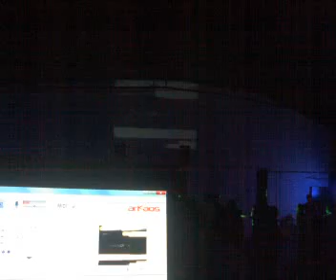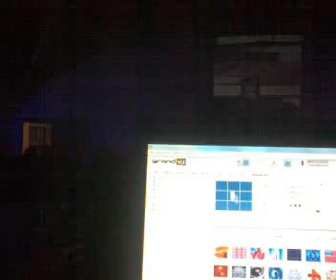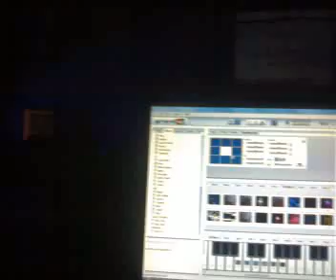Acid Kit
Acid kit en la presentacion de Aztechno.